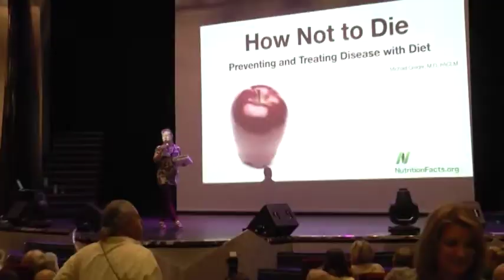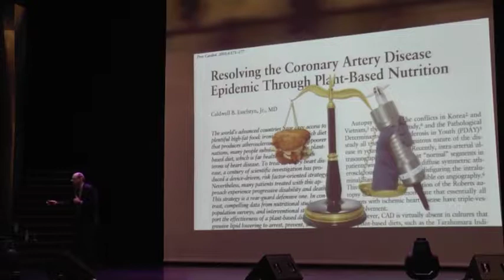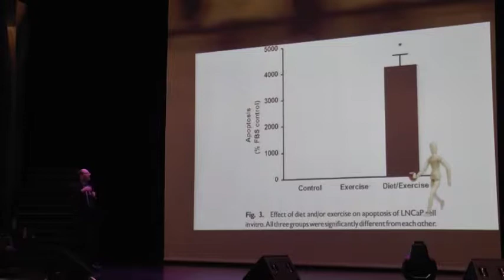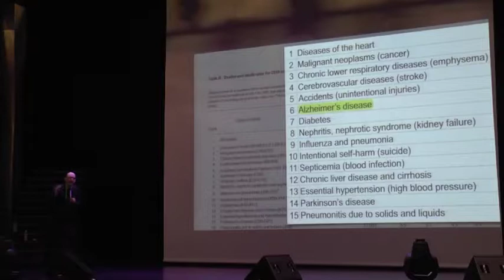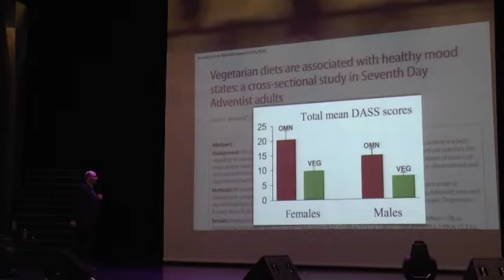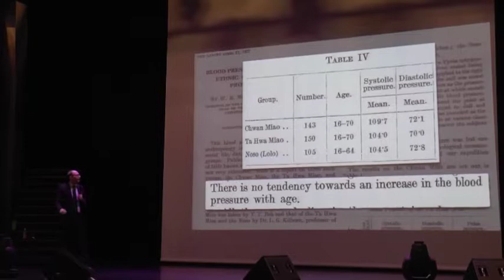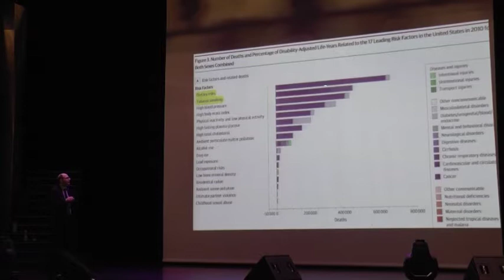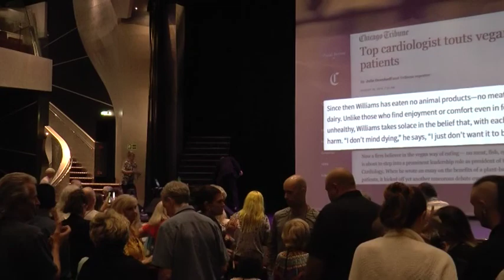Greger - Uprooting the leading causes of death